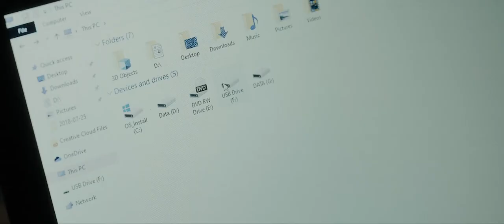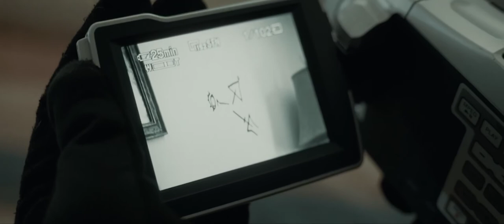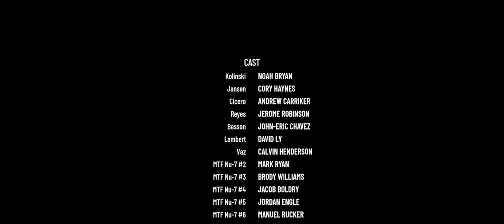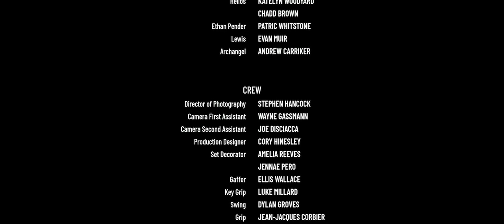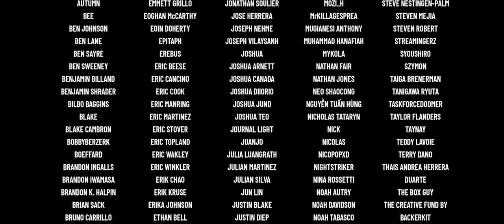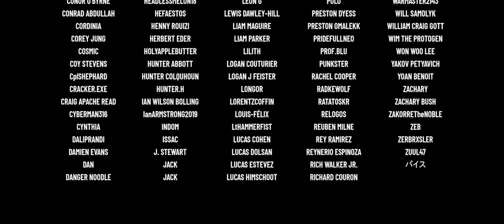action short film movie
intense movie

reused allowed